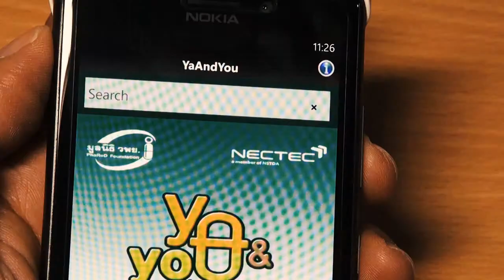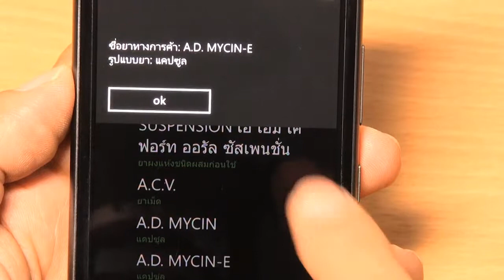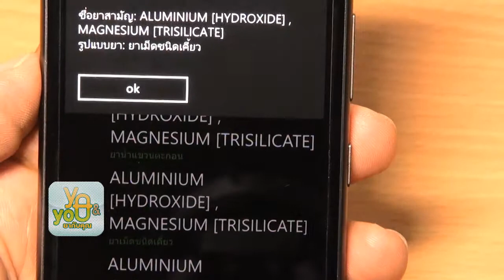Mr. AppMan ตอน Ya and You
คุณผู้ชมทราบหรือไม่ครับ ว่าก่อนรับประทานยา ที่เราไม่รู้จัก เราควรที่จะอ่านสรรพคุณของยาก่อน แต่โดยทั่วไปแล้ว ซองยาจะพิมพ์เพียงแค่ชื่อยา ปริมาณ และผู้ผลิต เพียงแค่นั้น ไม่ได้ให้ข้อมูลว่า รักษาโรคอะไรอย่างชัดเจน Ya And You จะทำให้คุณผู้ชมทราบข้อมูลเหล่านี้ทั้งหมด แอพดีๆ ของคนไทย ซึ่งพัฒนาโดย นักวิจัยNECTEC ร่วมกับ มูลนิธิ วพย. ลองหามาใช้งานกันครับ